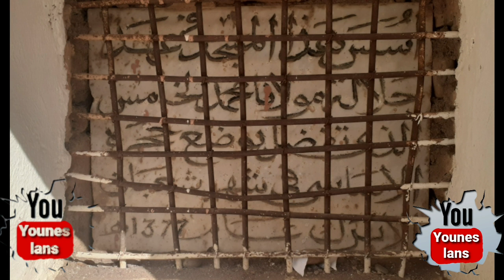تازارين الحجر الاساس لبنا مسجد مند 60 سنة ظلت تلك اللوحة الرخامية التي تحمل تاريخ التدشين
أن السلطان وضع الحجر الأساس لبناء مسجد في قرية تدعى "السوق أقديم "، تنتمي حاليا لجماعة تازارين 136 كيلومتر شمال مدينة زاكورة. إلا أنه منذ تلك التاريخ الذي غادر فيها محمد الخامس تلك البلدة مبتهجا بذلك الاستقبال الذي حضي به من لدن القبائل التازارينية المختلفة، ظلت تلك اللوحة الرخامية التي تحمل تاريخ التدشين، محاطة ببناية طينية معروفة لدى الساكنة بـ تاليمامت " إلى يومنا هذا